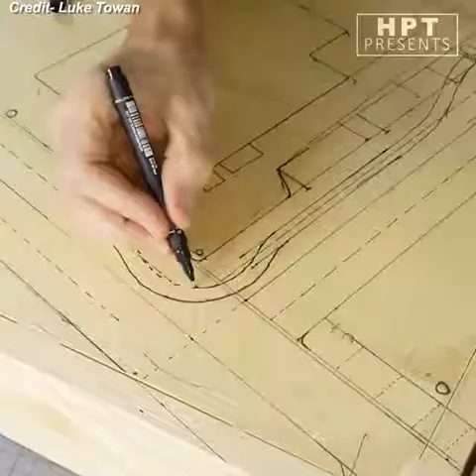Build and Animation and Animate an Ultra